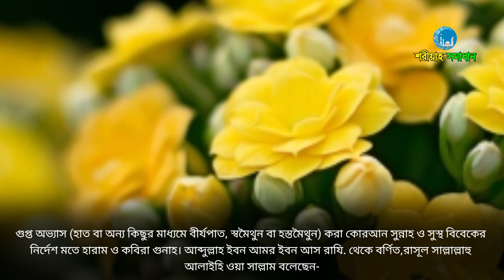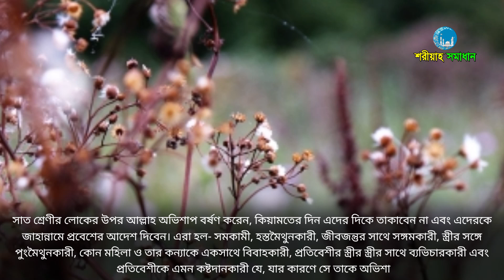হস্তমৈথুন ও যেনা দুইটা করলে কি একই রকম গুন্নাহ হবে || Mizanur Rahman Azhari